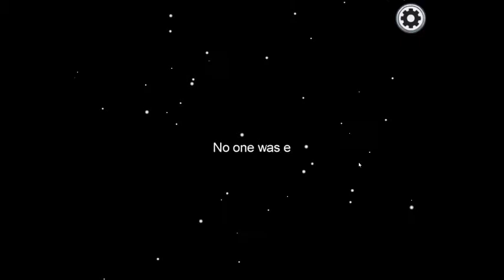I won as Imposter! (Among Us Gameplay)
Leave a comment on what type of content you would like to see next! :)